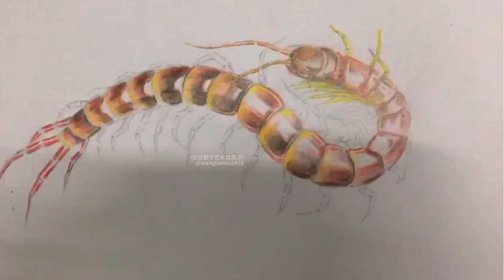Daily Painting Challenge32：《How to paint a centipede with colored pencils》如何用彩色铅笔绘画一只蜈蚣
How to paint a centipede with colored pencils？
如何用彩色铅笔绘画一只蜈蚣？

Three-dimensional painting3D立体画

Drawing is a task that requires patience. Sometimes our hearts need to be like a stream. The stream always flows peacefully.
画画是一件需要耐心去做的事。有时候我们的内心需要像小溪一样。小溪总是平静地流动。只有宁静，我们才能感受到更多，学到更多